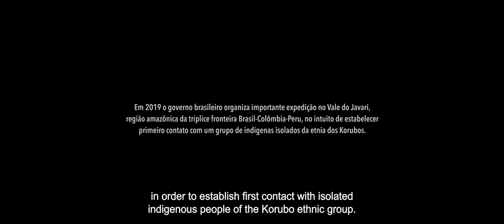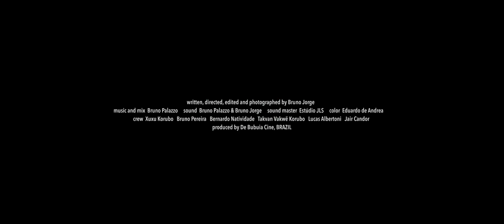The Invention Of The Other Trailer - PHLAFF2024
In 2019, the Brazilian government coordinates the largest and riskiest expedition of the last decades into the Amazon rainforest to search for a group of isolated indigenous people in vulnerability and promote their first contact with non-indigenous. Bruno Pereira, who would be later murdered in the same region and turned into an international symbol in favor of the indigenous and the forest, leads the expedition.

Director - Bruno Jorge